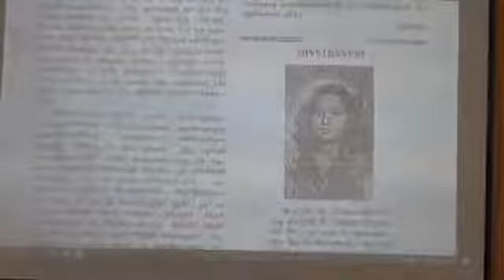Սիլվա Չիլինկիրեանի հիշատակին։ԱՍԱԼԱ 44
Բեմադրության և բանաստեղծության հեղինակ՝Անահիտ Աղաբեկյան։